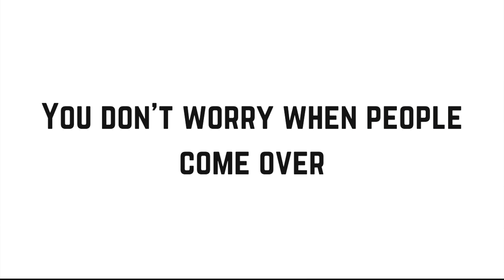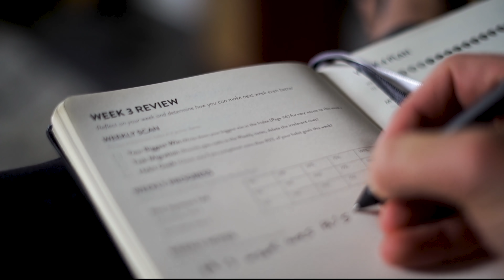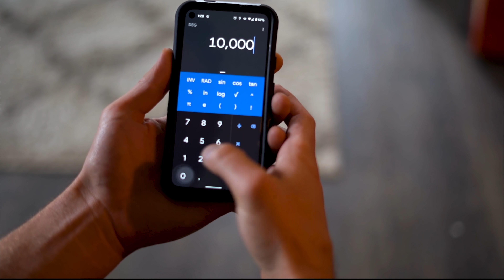9 Weird Benefits Of Minimalism | 1 Year In